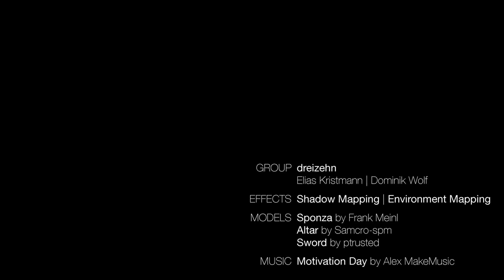Dreizehn, Real-Time Rendering Course, 2021W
Real-Time Rendering demo "Dreizehn".
Created by Elias Kristmann and Dominik Wolf for TU Wien's Real-Time Rendering course (186.140) in winter term 2021/2022.